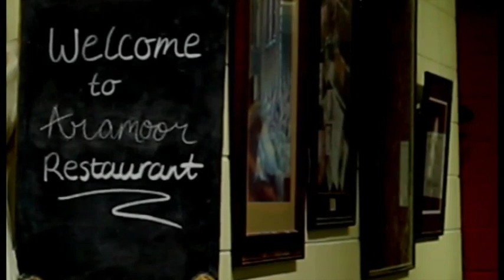Eye See You - MyState Student Film Festival 2013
This film is from Launceston College. Help this film win the People's Choice Award by sharing it with your friends! Just click "share" above and follow the prompts! Share it as many ways as possible to increase their chances of winning!